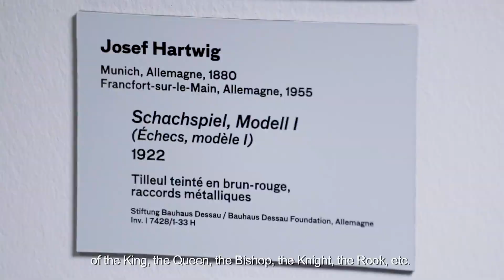Josef Hartwig's Bauhaus Chess: An Iconic Piece of Modernist Design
The Bauhaus chess set by Josef Hartwig is one of the masterpieces of the Bauhaus style and has lost none of its fascination to this day. The idea behind the game is as simple as it is ingenious: Hartwig reduced the chess pieces to their elementary geometric shapes and dispensed with any ornamentation. This resulted in pieces that were not only functional, but also had an unmistakable aesthetic.

Josef Hartwig was not only a master of the Bauhaus style, but also a man with clear ideas about what design should achieve. For him, design was not an end in itself, but a way to improve the world. With the Bauhaus chess set, he wanted not only to create a new, modern game, but also to make a political statement.

By demilitarizing the chess pieces, Hartwig wanted to make a statement against war and advocate for peace. His idea was that a game based on violence and conquest could also be designed peacefully. By reducing the game to its basic geometric forms and using clean lines and surfaces, Hartwig created an aesthetic that is timeless and modern.

The Bauhaus chess set by Josef Hartwig shows that design doesn't just have to be beautiful, but can also have a deeper meaning. It is a masterpiece of Bauhaus philosophy that still provides inspiration for designers and artists today.